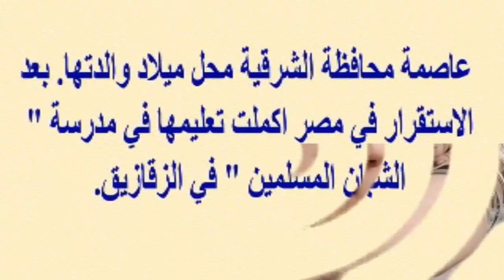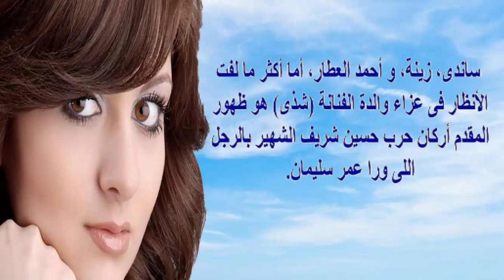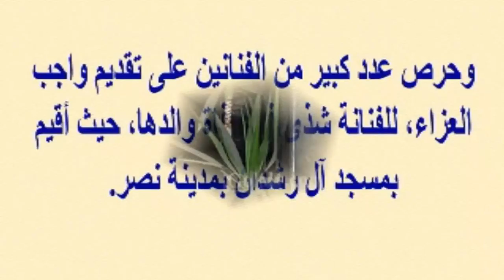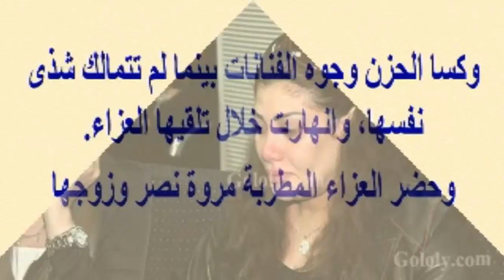هيثم شاكر يكشف حالته الصعـ ـبة..إستئصا ل جزء كبير من المعدة وشذى..لن يستطيع الأكل طبيعيا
هيثم شاكر (15 يوليو 1983)، مغني وممثل مصري
ولد في مدينة جدة المملكة العربية السعودية لأبوين مصريين، درس أعمال
حياته الأسرية
متزوج ولديه من الأبناء اثنان محمد وهنا.
إصابته بمرض السرطان
أصيب بورم سرطاني في القولون تسبب في فقدان وزنه بشكل كبير، ما جعله يبتعد عن الغناء بناء على طلب الأطباء لمدة خمسة سنوات قضاها في رحلة علاجه،.

سجنه بتهمة التزوير والتهرب من الخدمة العسكرية
عام 2006 ألقى القبض عليه بعد إصدار المحكمة العسكرية في مصر قرارها بحبس المطربين الشابين تامر حسني, وهيثم شاكر لمدة عام بتهمة تزوير أوراق الخدمة العسكرية وحبسهما في السجن الحربي بطريق القاهرة - الإسماعيلية.

مشواره المهني
بدأ بالغناء في سنوات دراسته الأولى من خلال إنشاده لأغاني الأطفال في الحفلات المدرسية باستمرار، تلقى في بداياته تشجيعاً كبيراً على الغناء من والدته الظهور الأول لـ”هيثم شاكر” كان من خلال البوم “كولكشن ميوزيك ناو ” الذي يُعتبر البداية الحقيقية لمشواره الفني وذلك بعد أن التقي مع المنتج “فايز عزيز” والموزع الموسيقي “حميد الشاعري” في أغنيته الأولى “أحلف بالله” عام 2001 التي حققت نجاحاً كبيراً وكانت بمثابة الانطلاقة نحو طريق الشهرة والنجومية. واصل الفنان مسيرته الفنية بعد ذلك بثبات واصدر عام 2004 م ألبومه الأول “خليك جنبي”، ثم الألبوم الثاني بعنوان “جديد عليا” عام 2008 م، بالإضافة إلى مجموعة من الأغاني الفردية وأغنيات الأفلام والمسلسلات. ثم الألبوم الثالث عام 2014 "احلى قرار" والبوم معرفه قديمة 2019 "

الألبومات
الألبوم العام المنتج
خليك جنبي (2004) ميوزيك ناو
جديد عليا (2008) فري ميوزيك
أحلى قرار (2014) ميلودي
معرفة قديمة (2019) نجوم ريكوردز